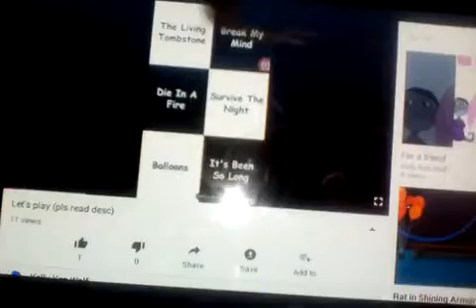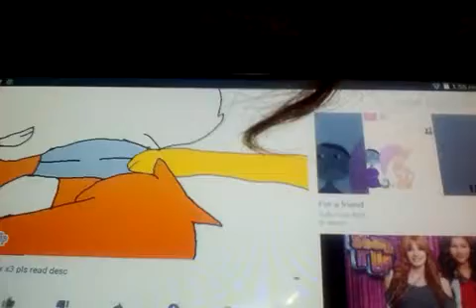Firelilly reacting to Kelly kez Wolf